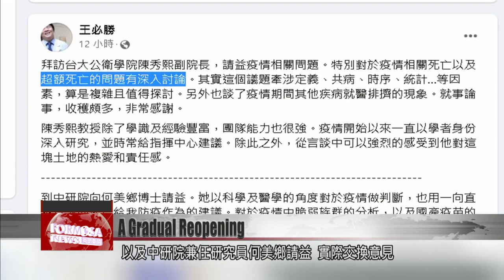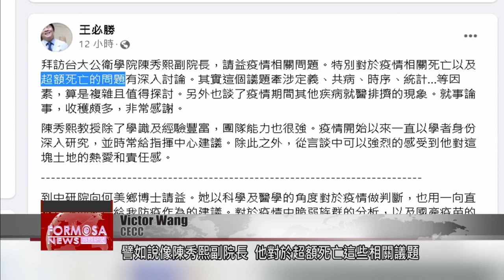Premier Su and CECC head Wang say COVID measures will be lifted gradually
Premier Su Tseng-chang and CECC head Victor Wang on Tuesday attended a ceremony to celebrate 50 years of Taipei Hospital. The officials were asked questions about Taiwan''s approach to easing COVID measures. Su said the lifting of COVID rules would be gradual and cautious, as COVID is still raging around the world. Meanwhile, Wang said he had been meeting with experts from many fields to find the best way forward.

Premier Su Tseng-chang attended a ceremony celebrating 50 years of Taipei Hospital. With him, was the new health minister Hsueh Jui-yuan and the new CECC head Victor Wang. Su thanked medical professionals for being at the front line of Taiwan’s defenses against COVID. He said that, moving forward, easing Taiwan’s COVID measures will require plenty of caution.

Su Tseng-chang
Premier
Taiwan’s COVID situation is indeed easing. Everyone has complied very well with the measures. But abroad, COVID is raging. We still must be cautious when assessing how to open our borders.

Victor Wang
CECC
About 60% percent of the infected children with severe COVID are young children. Their protection is extremely important for us. So we are making that an important indicator. We hope that vaccine coverage among young children can be a bit higher before we ease measures further.

Officials say there is no plan yet to completely do away with arrival quarantines. Especially since vaccines only recently rolled out for young children, who are at higher risk of severe symptoms. Since taking on the reins as CECC head, Wang has consulted health experts about Taiwan’s COVID measures.

In a Facebook post on Monday, Wang shared two pictures, one with National Taiwan University College of Public Health Professor Chen Hsiu-hsi and another with Academia Sinica Institute of Biomedical Sciences researcher Ho Mei-shang. In the caption, Wang said that, as CECC commander, learning and exchanging views with all sorts of experts was the way to devise good policies.

Victor Wang
CECC head
I asked them for advice in person, and talked about other relevant issues more deeply. For example, I discussed the higher-than expected death rate and relevant issues with Professor Chen Hsiu-hsi, as that’s his expertise. So I asked him questions in person. It was the same with Dr. Ho Mei-shang. She offered some great guidance on analyzing vulnerable groups, on Taiwan’s domestically developed vaccines and on the future development of COVID.

Su Tseng-chang
Premier
Let’s unite and work together against COVID and for economic recovery. We’ll continue working for the good of the people.

Premier Su said the government would work to ensure the economy recovers in the last stretch against COVID. That is, with caution at every step.